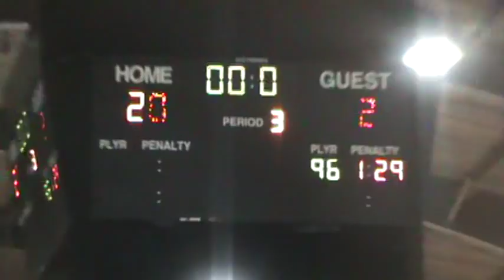Jr Lax - Apr 24/17 Penticton - Kelowna 20-2 Penticton Win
Flames vs. Raiders